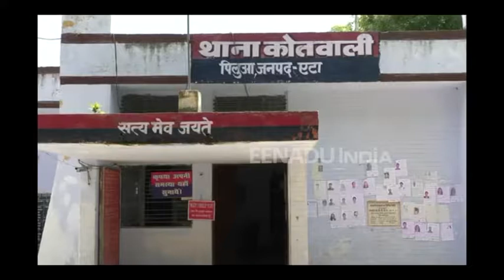एटा: युवक की गोली मारकर हत्या, परिजनों ने गांव के ही युवक पर लगाया आरोप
एटा: जनपद में हत्या जैसी संगीन वारदातें रुकने का नाम नहीं ले रही हैं. ऐसी वारदातो कों रोकने में एटा पुलिस नाकाम साबित हो रही है. गुरुवार रात युवक की गोली मारकर हत्या करने का मामला सामने आया है. घटना के समय युवक अपने खेत पर पानी लगा रहा था. पुलिस ने मामला दर्ज कर जांच शुरू कर दी है.